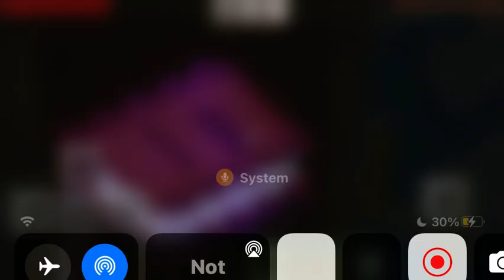The fuller gameplay trailer now out everywhere